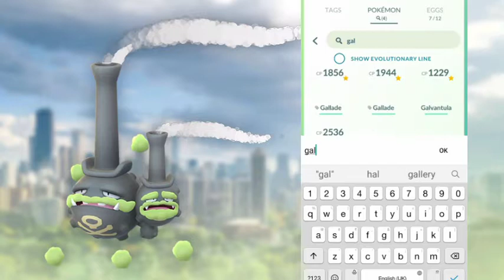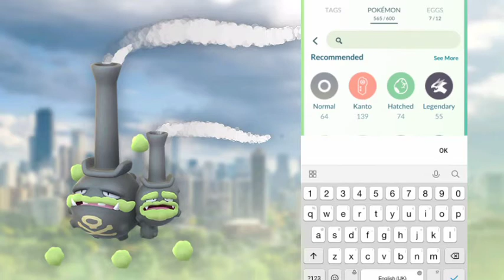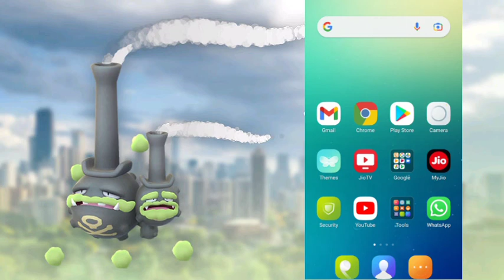Wait! Don't focus on raiding Galarian Weezing!! This is the reason...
React to my post about Zacian @WEBACK07

Otherwise I'll steal your BFF!!

I upload daily, except sundays. But there are always some exceptions!!!

Bio data:
Hey there! I'm Rampaged Garchomp!!! I am a pokemon go player!!! I love to upload videos about pokemon go gameplay!!! I live in India. My age is currently [x²-y²]😂
My real name is Aviral.
About Aviral(Rampaged Garchomp):
Youthoob Certified member and Part-time Pokemon go player.
Class topper since 10 years. The streak was broken in session 2020-21, when I was second, with 10 marks less than first place.
𝗧𝗿𝗮𝗶𝗻𝗲𝗿 𝗰𝗼𝗱𝗲: 👇
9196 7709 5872 is my code send request if you can! . Previous offers are unfortunately no longer valid.